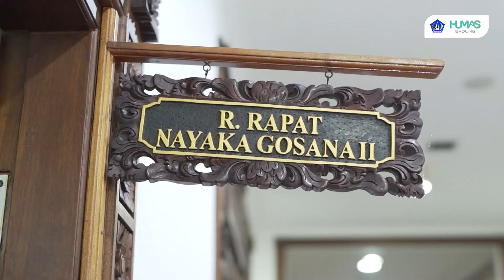Badung Peringati Hari AIDS Sedunia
Dalam rangka memperingati Hari Acquired Immunodeficiency syndrome (AIDS) se dunia dalam rangka menumbuhkan kesadaran semua orang terhadap penyakit AIDS yang disebabkan oleh Human Immunodeficiency Virus (HIV), menyerang sistem kekebalan tubuh pada manusia, maka dari itu Pemerintah Kabupaten Badung melalui Dinas Kesehatan memperingati hari Acquired Immunodeficiency syndrome (AIDS) sedunia yang jatuh pada tanggal 1/12, bertemakan “Satukan Langkah cegah Human HIV, semua setara akhir AIDS” bertempat di Ruang Rapat Nayaka Gosana II, di Pusat Pemerintahan Kabupaten Badung, Kamis (1/12). Acara ini juga dihadiri Kepala Dinas Kesehatan Kabupaten Badung  dr. Padma Puspita, Kepala Bidang Penjegahan dan Pengendalian Penyakit (P2P) I Made Suwadera, Kasi Penjegahan dan Pengendalian Penyakit Menular (P2PM) Ni Nyoman Muliani, Pengelola Program di Komisi Penangulangan AIDS (KPA) Ni Putu Putri Partiwi beserta para peserta Stakeholder penanggulangan AIDS.